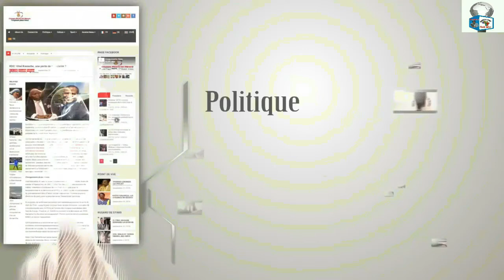MONINGA MABE REP THEATRE GROUPE RHONE ALPES BLAISE NSAKALA